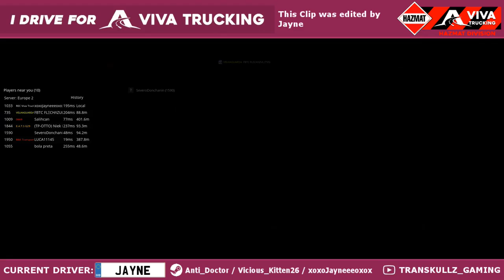ETS2 Morons and Mishaps - Season 1 Episode 7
Sit back, relax and enjoy another episode of Morons and Mishaps!